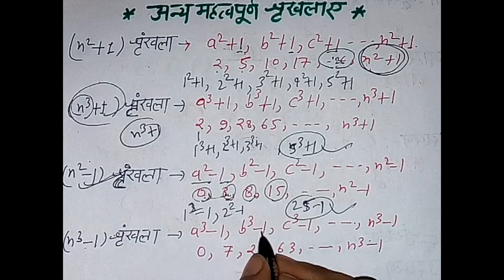गणितीय श्रेणियां (MATHS Series) : A.P / G.P / और अन्य धमाकेदार श्रेणियां।। SSC, Army all Exam.